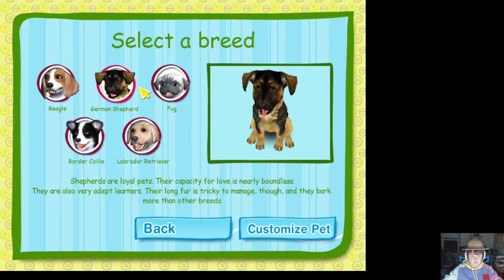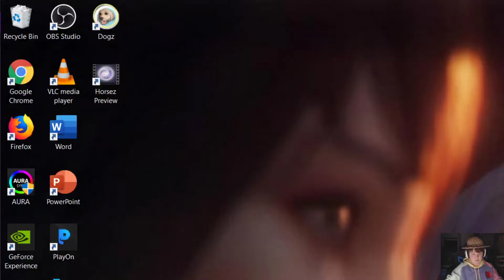Let's Play Dogz part 1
- Our pug Chris is acting up.